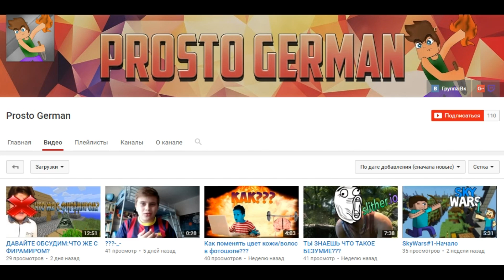FIFA 16 DRAFT 192 [ САМЫЙ КРАСИВЫЙ ДРАФТ ]